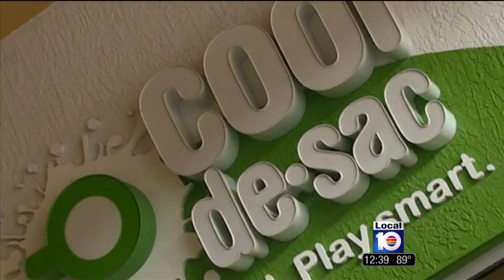Cool de Sac - Local 10, WPLG Noon Air Check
Watch our September 10th feature on the Local 10's! Jen Herrera sits down with Jose Luis Bueno and discusses the idea behind Cool de Sac.